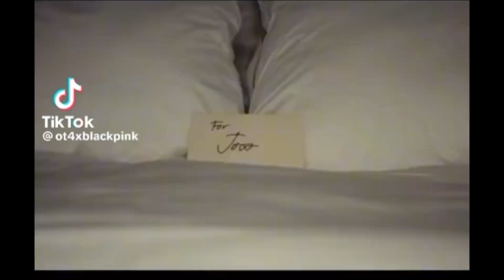El triste FINAL de JENNIE en THE IDOL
Amistades JENNIE KIM dice adios a THE IDOL

▶️video anterior : QUE TAN BUENOS SOMOS RECONOCIENDO LAS CANCIONES